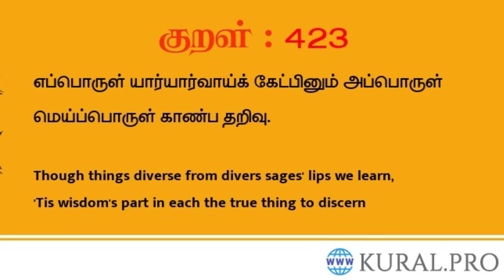Red mercury experiment truth explained | what is red mercury? | சிகப்பு பாதரசம் உண்மையா? in Tamil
சிகப்பு பாதரசம்  என்றால்  என்ன? உண்மையா? பொய்யா? Red mercury experiment  truth explained // what is red mercury? // Tamil // Sirukurippu

This video explains what is Red Mercury , whether is true or fake. All  red mercury experiments with scientific explanation,
red mercury Gold attraction technique- amalgamation.
red mercury Garlic Repulsion technique - mercury  is carcinogenic agent. but garlic extract ( do allyl di sulphide)is a anti carcinogenic agent.
mercury Lemon extract techniques- citric acid in lemon removes the mercury from contaminated soil
red mercury Mirror test-
it was a simple video editing  technique, shown proof 2 videos to prove it was fake.
all this explained in Tamil.

Contents of this Video:
00:00:00 - Intro
00:00:42 - Fake red mercury breif
00:01:45 - Experiments and its truth
00:01:55 - Gold attraction technique (Amaglamation)
00:02:40 - Garlic Repulsion technique
00:04:00 - Lemon extract technique
00:04:33 - Not attracting towards magnet
00:05:18 - Magic mirror test
00:06:59 - Red mercury nick name for nuclear isotope
00:07:26 - Red mercury belief of Arabians
00:07:45 - Old Singer Red mercury fake
00:08:06 - Red mercury in India
00:08:21 - Red mercury scandal caught in Bengaluru and Salem
00:08:53 - Conclusion